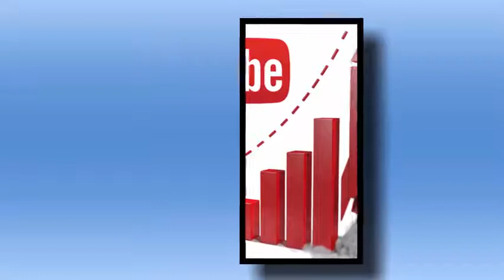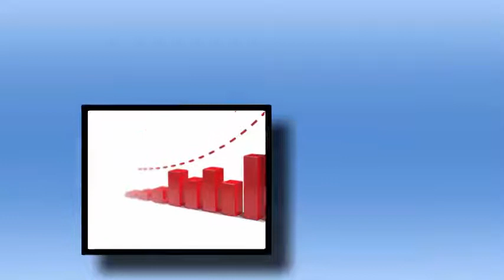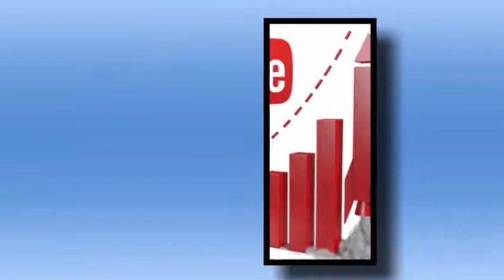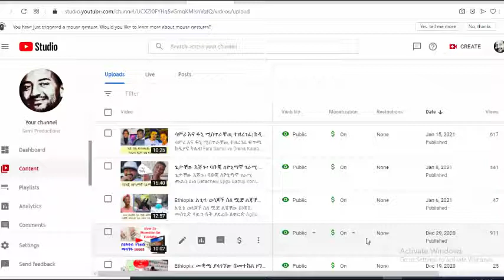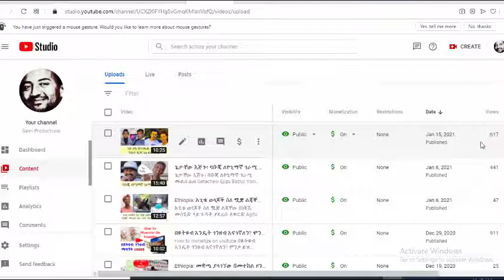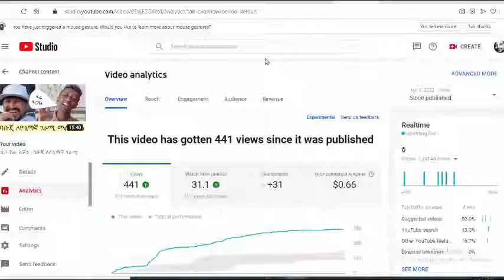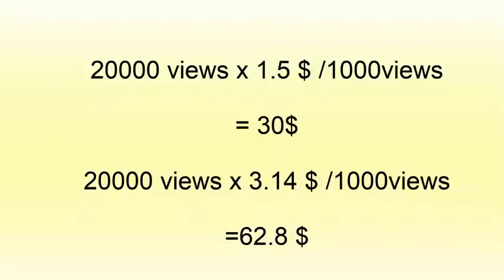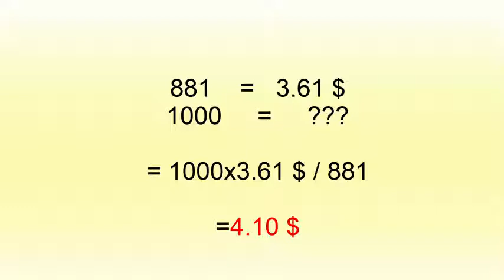1000 view ስንት ዶላር ያስገኛል? | How Much is 1 view worth on YouTube| How Much do we get from 1000 views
1000 view ስንት ዶላር ያስገኛል?
How Much is 1 view worth on YouTube
How Much do we get from 1000 views